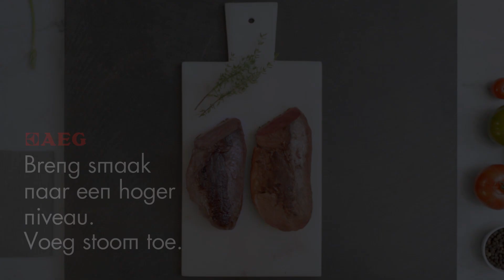AEG ProCombi® Stoomoven | Test eendenfilet: grillen vs. sous-vide met stoom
Een ProCombi® stoomoven biedt alles wat je nodig hebt om verbazingwekkende gerechten te maken. Beleef intense smaken door stoom toe te voegen.